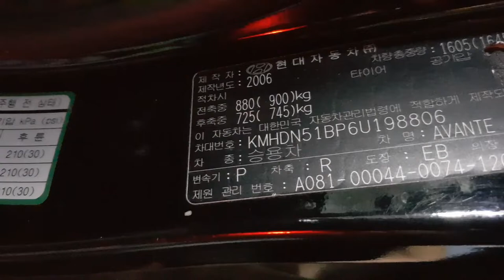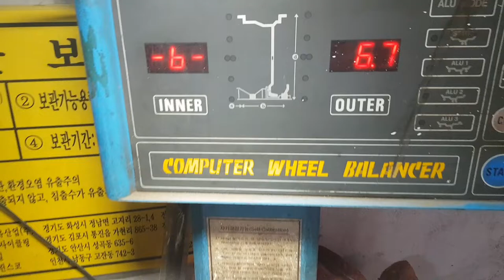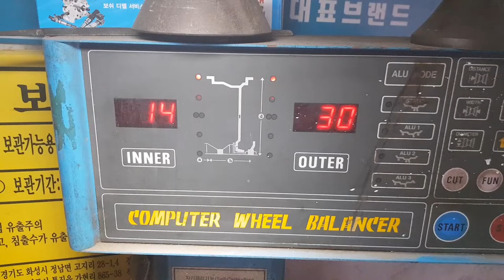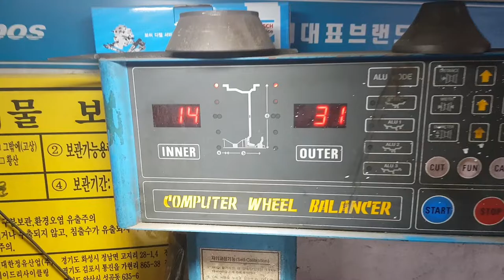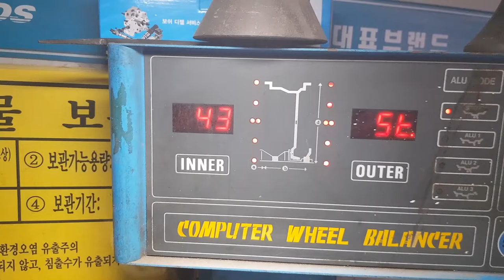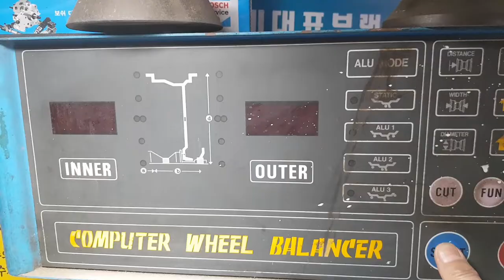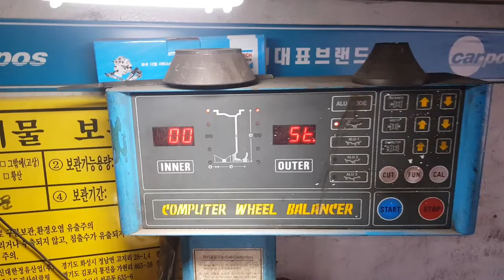타이어 왜 무엇때문에 교환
타이어?
1:펑크
2
3
4
5
6: 주행,안정성~등등~